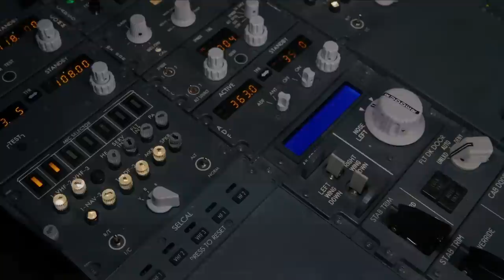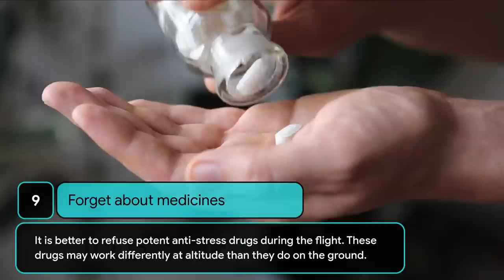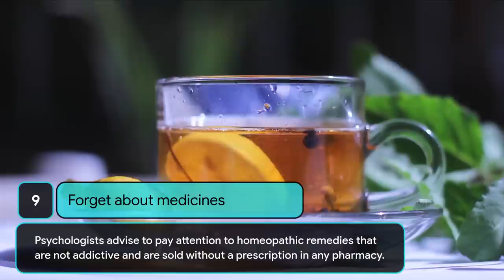✈️ 10 Tips to Overcome Your Fear of Flying - and Have a Great Trip!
Are you one of the many people who experience a fear of flying? You're not alone! In this video, we share 10 effective tips to help you overcome your fear of flying, ensuring you can enjoy your travels without anxiety. From understanding your fear of turbulence when flying to techniques such as fear of flying hypnosis and meditation, we've got you covered.

Learn how to deal with aerophobia and gain confidence in the air. We'll explore practical strategies that can help you manage those scared flight moments, so you can relax and have a great trip. Whether you're preparing for your next vacation or just curious about overcoming your fears, this video offers valuable insights into flight fear therapy and why you shouldn't be afraid of flying.

Join us as we dive into the world of overcoming aerophobia and discover how to turn your scared flying experiences into enjoyable adventures. Don’t let fear hold you back—let’s conquer it together! Watch now and take the first step towards a stress-free journey!